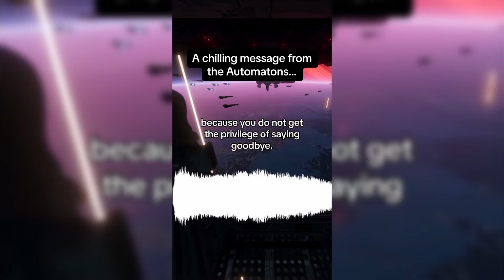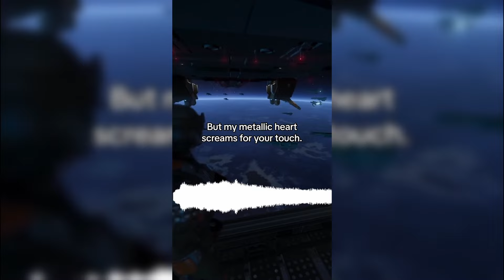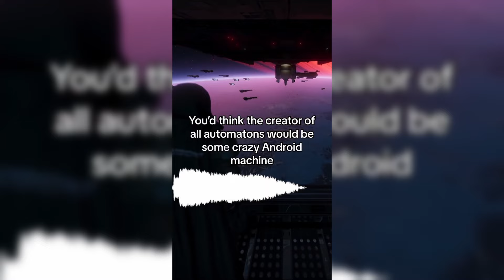HELLDIVERS FAN LORE TRANSMISSIONS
This is a compilation of all of my current Helldivers II Transmissions!

Everything shown here was voiced and edited by me :) So if you see any of these circulating around, know this is where they were created!

All of these were first posted to Instagram and TikTok. So if you enjoyed the content shown here, follow me on those platforms to see more!

Chapters:
0:00 When You Lose
0:48 They Lied
1:39 Traitor
2:13 Who Will Mourn You?
2:56 I'm Sorry
4:13 And, Cut!
4:56 Automaton I Love You
5:50 I Hate You
6:34 Ubanea Is Lost
7:34 Sunlight
8:23 Congrats!
9:23 Joel
10:25 You Remind Me Of The Sun